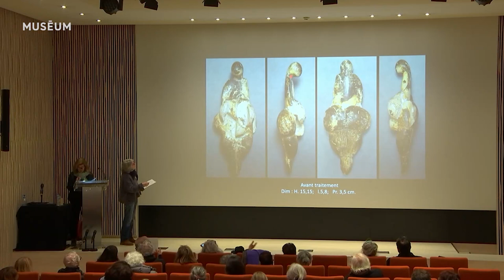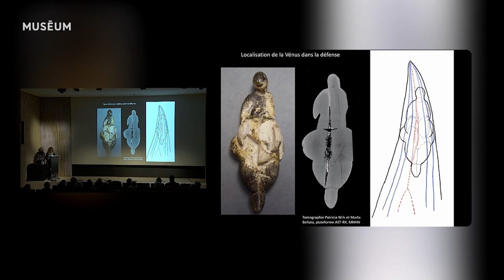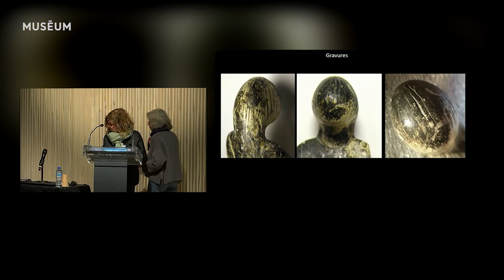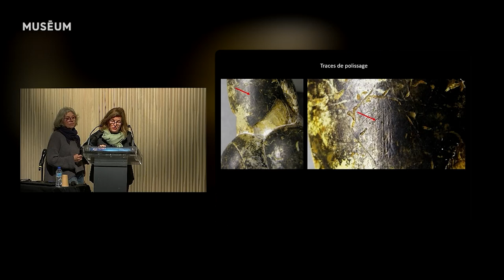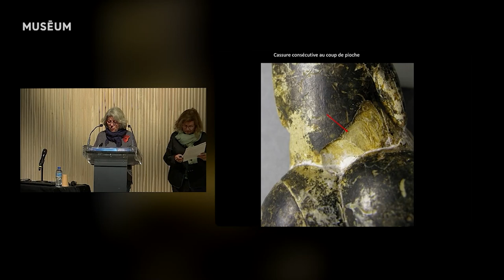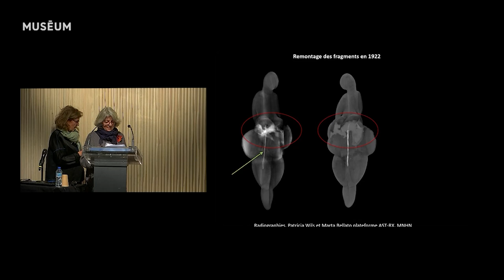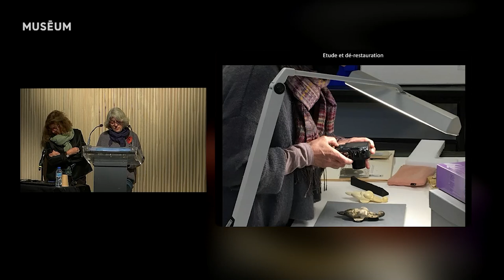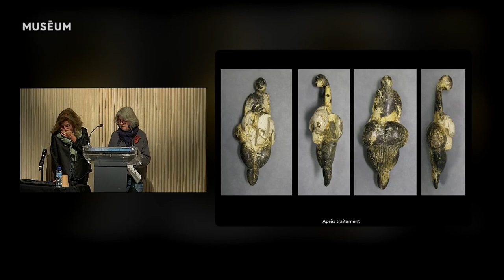Vénus de Lespugue : une restauration sensible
Conférence du lundi 5 décembre 2022 avec Agnès Cascio et Juliette Lévy, réalisée dans le cadre de l'exposition "Arts et Préhistoire" présentée au Musée de l'Homme jusqu'au 22 mai 2023.

Objet emblématique des collections du musée de l’Homme, la Vénus de Lespugue est l’une des représentations féminines les plus célèbres de l’art préhistorique. Elle illustre magnifiquement l’art de la statuaire qui se répandit en Europe il y a 25 000 ans. Sculptée dans de l’ivoire de mammouth, elle a été dégradée pendant sa longue période d’enfouissement, puis lors de sa découverte sous les coups de pioches des fouilleurs.
Les deux restauratrices de ce trésor nous expliquent comment elles ont mené à bien ce délicat projet.

Avec ---
- Agnès Cascio, restauratrice du patrimoine ;
- Juliette Lévy, restauratrice de sculptures.